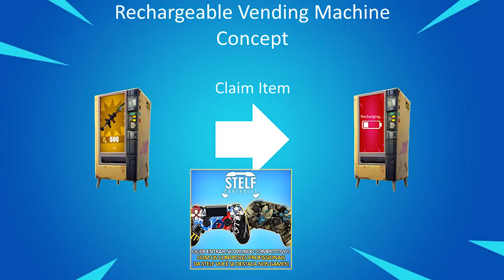FORTNITE Concepts - TESTAR ITENS GRÁTIS e NOVA SKIN?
Fala rapaziada, dessa vez mostrando algumas concepts do Fortnite Battle Royale, sobre nova skin, testar itens, novo modo e muito mais. Espero que gostem :)